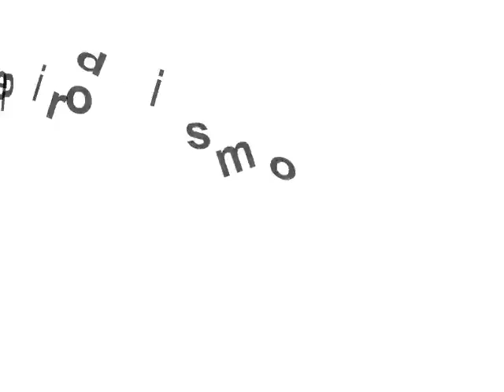Rescate de mineros chilenos avanza con éxito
Todo marcha con éxito. El rescate de los 33 mineros atrapados a 622 metros bajo tierra se concreta sin inconvenientes.

Hasta el momento llegaron bien a la superficie, Florencio Ávalos y Mario Sepúlveda, ambos se reencontraron con sus familiares en medio de una profunda emoción.

Sepúlveda demostró su buen humor apenas vió la luz de nuevo. Entregó piedras como obsequio al presidente Sebastián Piñera y se acercó hasta la malla de seguridad donde aguarda el equipo de rescate.

"¡Viva Chile mierda!", gritó Mario Sepúlveda al salir a la superficie, sonriente y bromeando. "¿Cómo estamos?", lanzó, despertando la alegría de todos los asistentes.